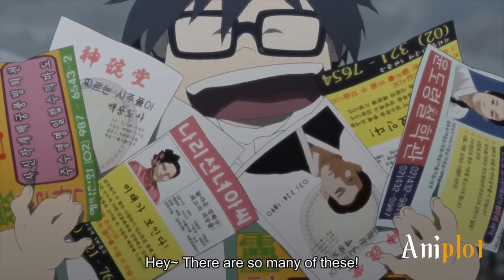He Was Weak Until He Summoned The Strongest Spirit Of All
A boy who was born with the ability to see spirits.
One day he accidentally summons the strongest spirit of all.